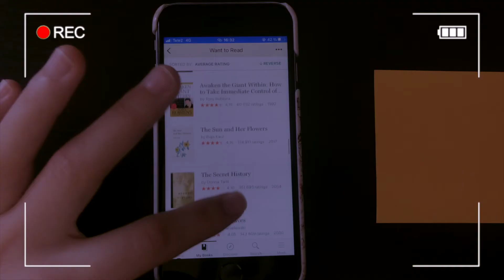Books I'm hoping to read in May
🌞 You're beautiful! 🌞

Books mentioned in this video:
Four: A Divergent Collection by Veronica Roth
On Earth We're Briefly Gorgeous by Ocean Voung
Don Quixote by Miguel de Cervantes
Ghostwritten by David Mitchell